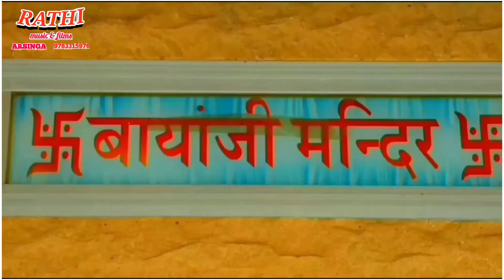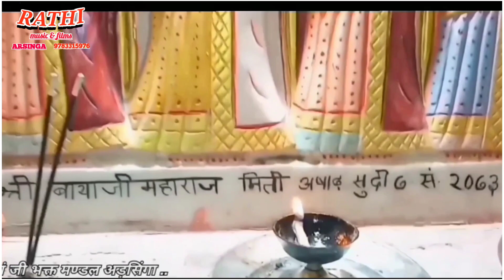हाथ जोड़ में अर्ज करूँ सुनलो म्हारा बायां जी डिजे सोंन्ग New Bayaji DJ song !! बांयाजी महाराज सोगं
*बांयाजी महाराज के भगत हो तो विडियो पुरा जरुर देखना*
*✌️Present::-🤘*
*Rathi Music & Film's Arsinga*

*सोंग:-मै हाथ जोड़ अर्ज़ करू बांयाजी*
*सिंगर:-मोनिका राज*
*लेखक:-प्रकाश प्रजापत अड़सिगा जायल*
*रिकाँर्डिग:-RJb Studio Merta City*
*Producer:-Bhomraj Jat Arsinga Jayal*

*इस सिजन (2021) का सबसे धमाकेदार डिजे सोंन्ग New Bayaji DJ song 2021 !!हाथ जोड़ अर्ज़ करू बांयासा महाराज न्यू सोंग!!*

🙏🙏🙏🙏🙏🙏 बिना अनुमति विडियो कोफी करने पर कोफीराईट स्ट्राईक दिया जा सकता है 🙏🙏🙏🙏